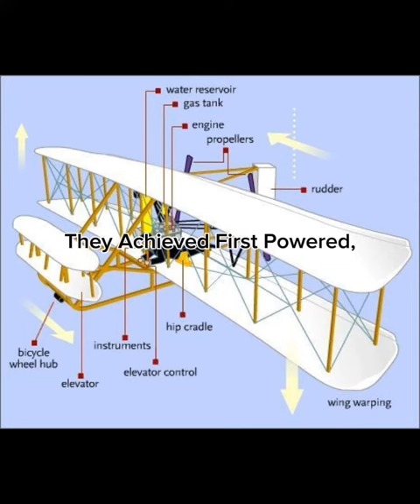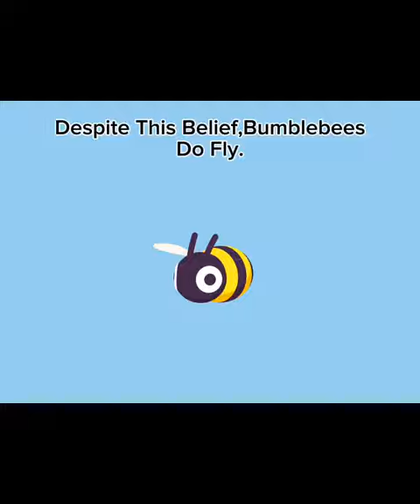Facts And Funny Moment About Aeronotics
-An Educational Vlog About Aeronotics-@BOY-POLPOL Vlog

Music On This Video. Credetid To
Dream It-Tracktribe mp3
El Billete-Edgar Lopez And Quincas Moreira.mp3